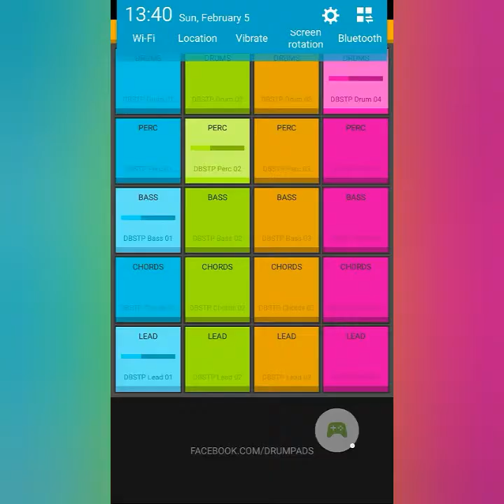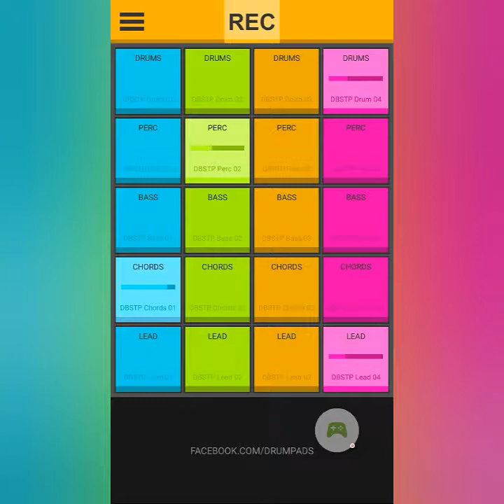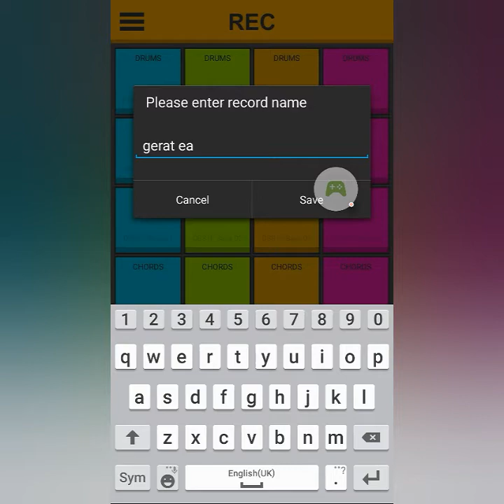BETTER THAN SKRILLEX!!!|Loop Pads 24 making some sick dubstep music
I challenge Skrillex with this xD
Skrillex Come And Get Some

I can Hack Asphalt8 Account For You Just
Add Me On This Platforms:
Playstation:theslender8
Android:XthekingHD
PC(Steam):XthekingHD